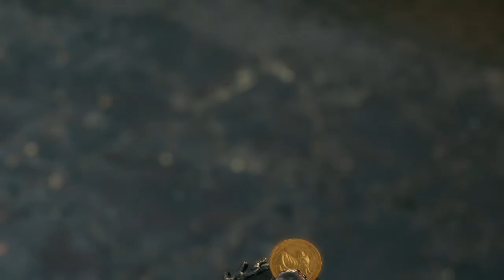Final Fantasy VII Remake 018 O Trio de Corneo